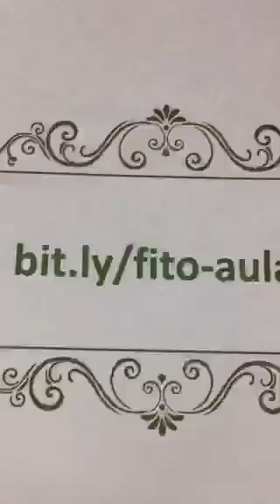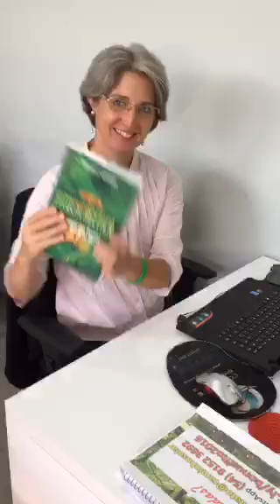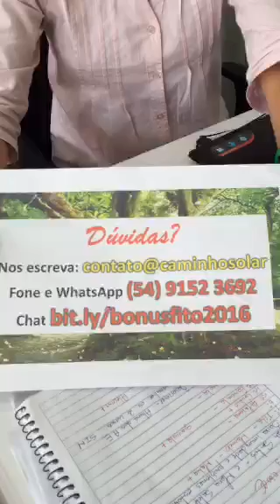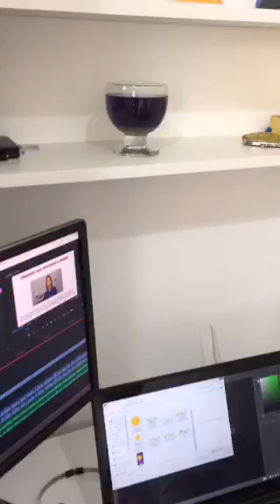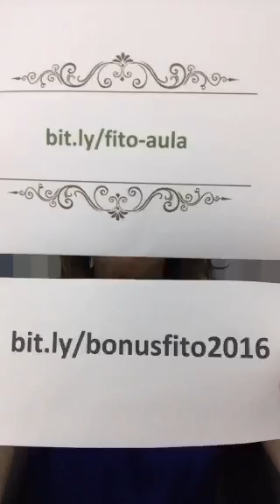Como usar a Energia das Plantas no seu Trabalho